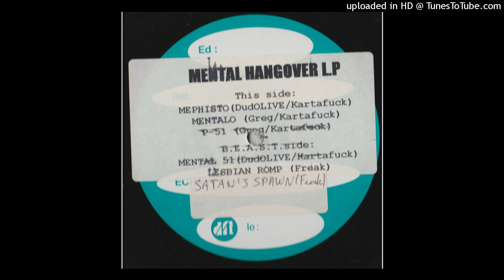Kartafuck & Dud Olive - A1. Mephisto (The Mental Hangover EP) B.E.A.S.T. RECORDS 005 - 1997